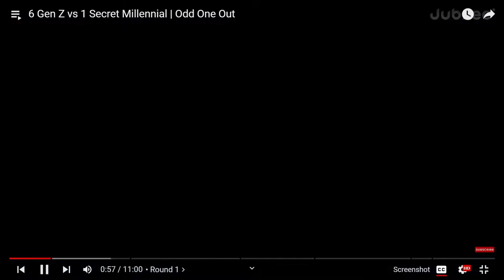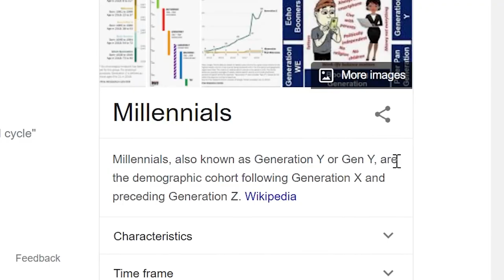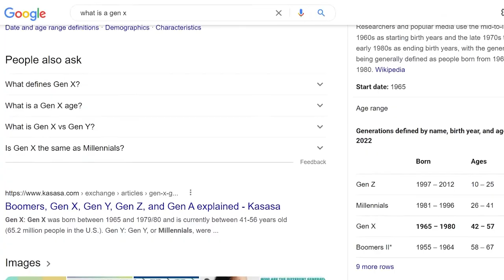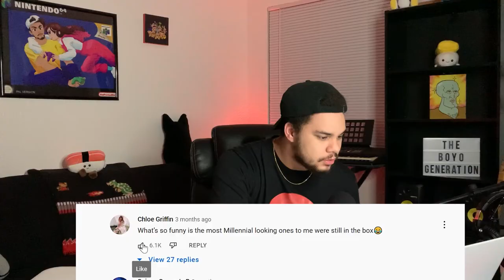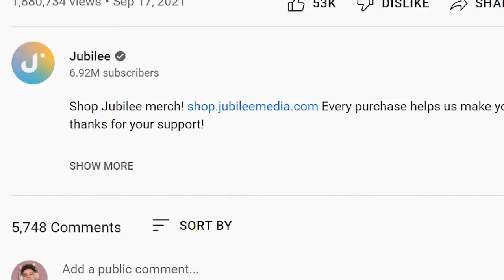Can You Guess The Millennial In The Sea Of Gen Z? - Jubilee January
SOCIALS